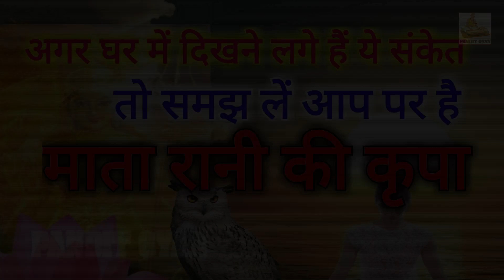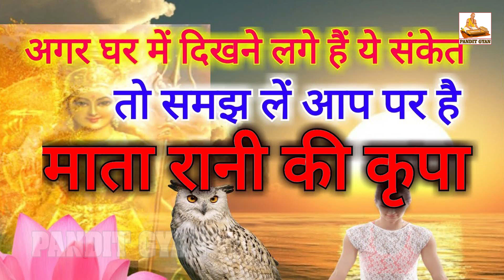अगर घर में दिखाई दे ये संकेत तो समझ लीजिए आप पर बरसने वाली है माता रानी की कृपा Navratri 2017